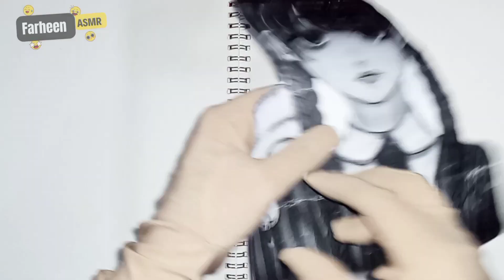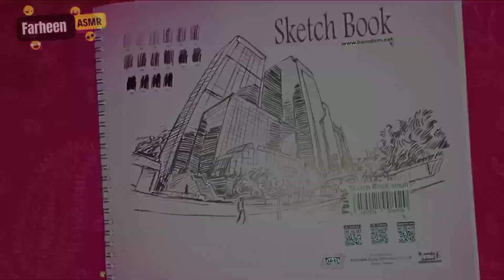[🐾paper diy🐾] Wednesday Zombie Makeup💄💋Paper cosmetics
[🌟paper diy🌟] Wednesday Zombie 🧟‍♀️ Make Up Tutorial 💄💋 Paper Cosmetics

[🐾paper diy🐾] Wednesday Zombie Makeup 💄💋 Paper cosmetics | 수요일 아담스와 이니드

In this video we present paperdiy transformation of Wednesday Addams into a Zombie 🧟‍♀️ with paper cosmetics 💄💄 hope u will like this😍

 In this video your quires ⬇️👇

paper
wednesday paper
diy
paper cosmetics
draw
zombie makeup
relaxing
wednesday zombie makeup
vlog
wednesday zombie
asmr
asmr paper
paper play
craft
paper stories
cute
draw
draw pictures